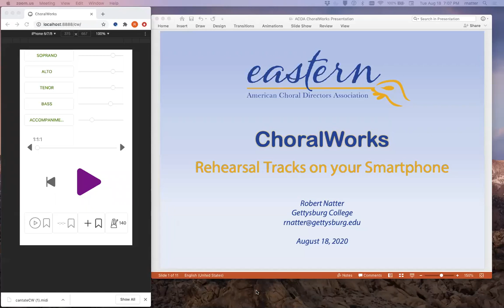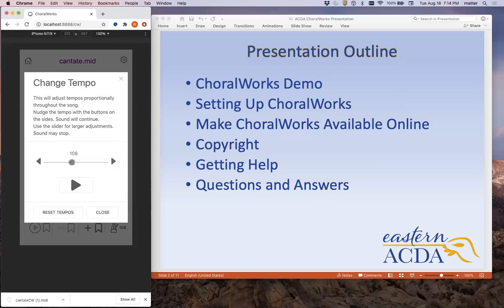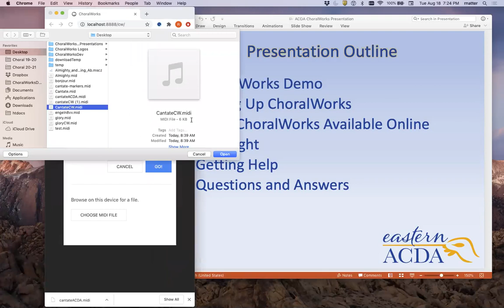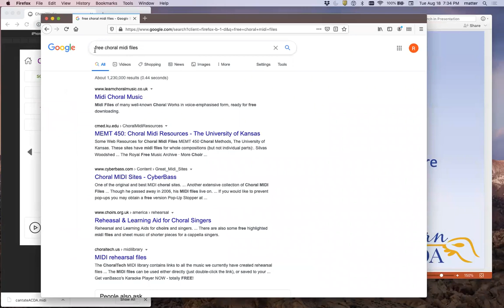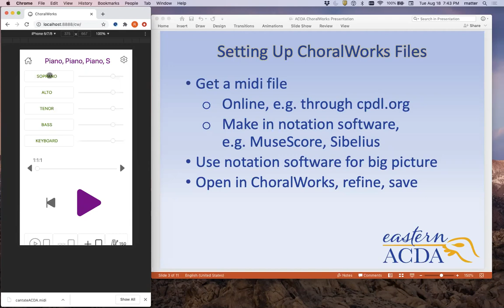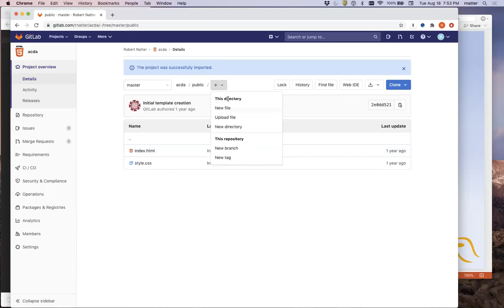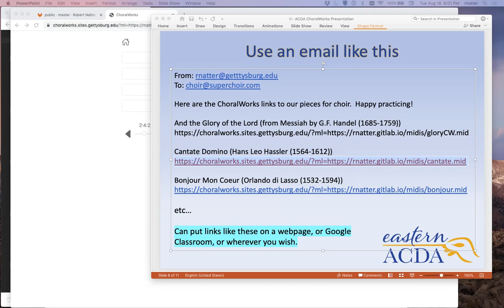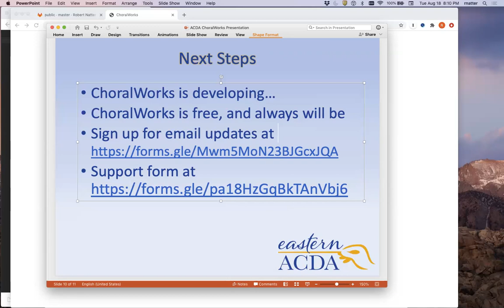ChoralWorks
Rehearsal Tracks Online for Free
Rob Natter, presenter